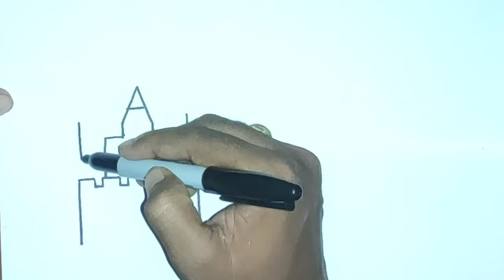Nature Drawing From A Later || How To Draw A Nature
hello friends aap sabhi ko swagat hai hamare YouTube channel per. channel ko subscribe like, comment, share, subscribe, Bell icon press jarur kare. kyunki is channel per aise hi video milta rahega. thanks for watching.
your query
how to draw a nature.
nature drawing for simple.
natural drawing for beginners.
nature Drawing colour.